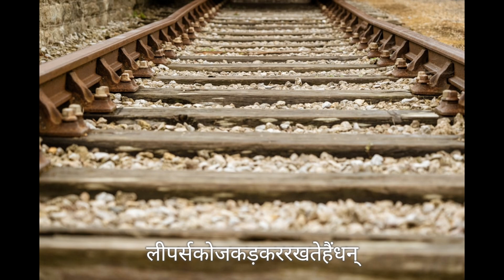Role of Stones on Railway track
Your queries -
stones on railway track
why the stones are placed in railway track
keeping stones on railway tracks
what happens if we put stones on railway tracks
what happens if stones are kept on railway track
why they put stones in railway track
why are stones on railway tracks
what if we put stones on railway track
stones on railway track vande bharat express
stone in railway track
keeping stone on railway track
stones in railway track